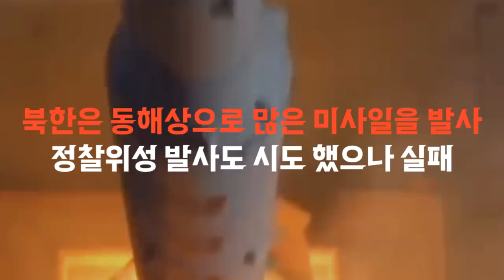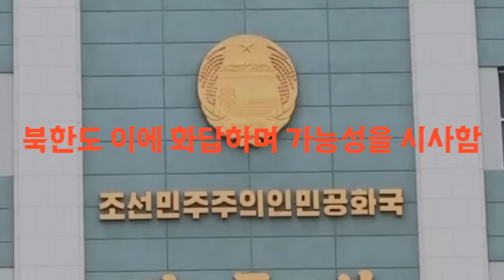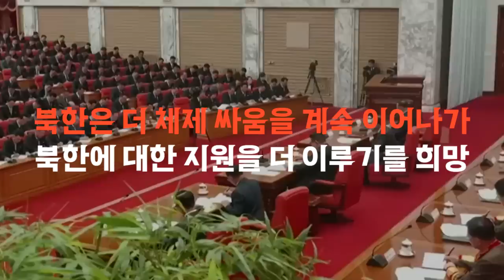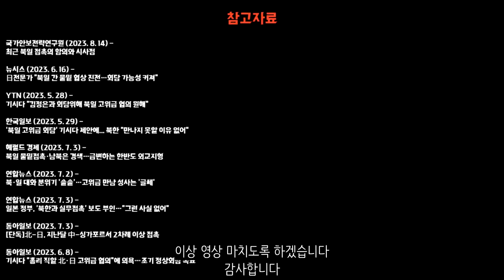북일 비밀 회담? 얘네들 왜 깝치냐